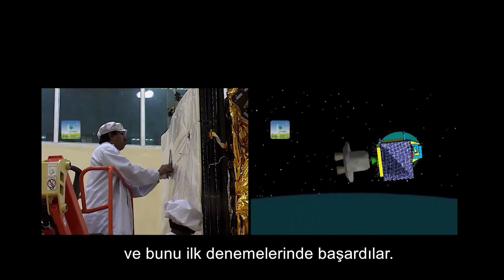This Is Why We Haven't Landed On Mars Yet | Space: The New Frontier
NASA's manned mission to Mars. DANGERS OF THE RED PLANET